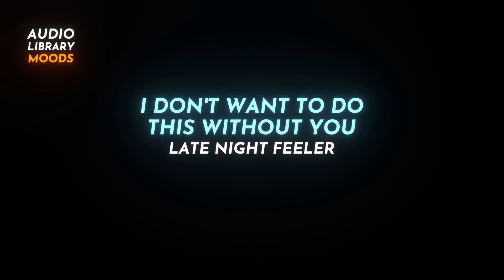😢 I Don't Want To Do This Without You - Late Night Feeler ( Cinematic | Sad )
🎵 Track: I Don't Want To Do This Without You
👨‍🎤 Artist: Late Night Feeler
🎼 Genre: Cinematic
🤷 Mood: Sad
🕔 Duration: 02:17
🎹 Instruments: Bells, Piano, Electric Guitar, Synth
✅ Attribution: No Attribution Required. You’re free to use this song in any of your videos. ⚠